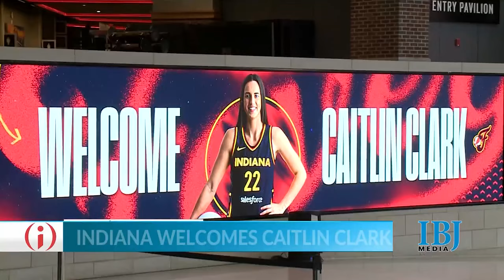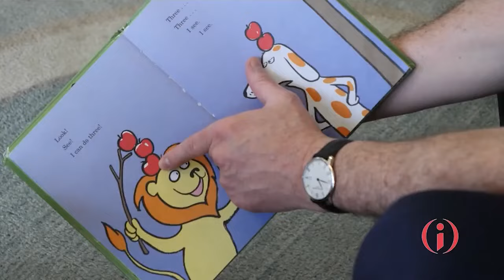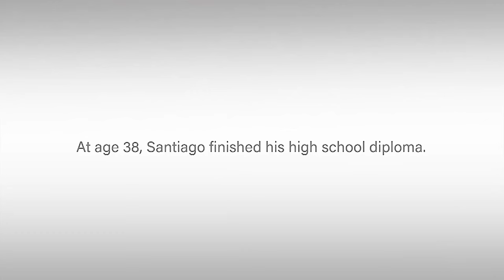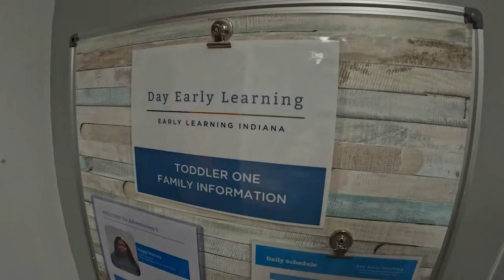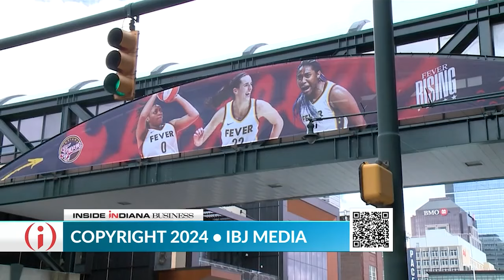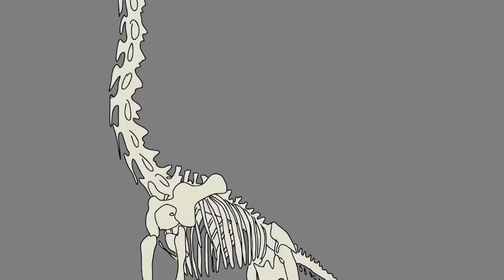FULL SHOW: Inside INdiana Business with Gerry Dick 4/21/24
In this week's top story, we take a look at the impact of Caitlin Clark's arrival in Indianapolis as the No. 1 pick in the WNBA Draft by the Indiana Fever.